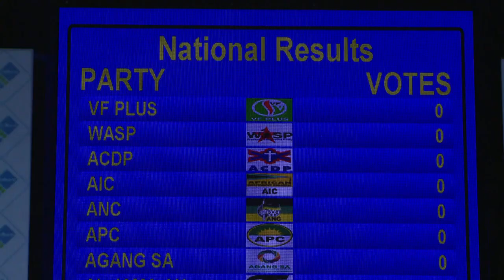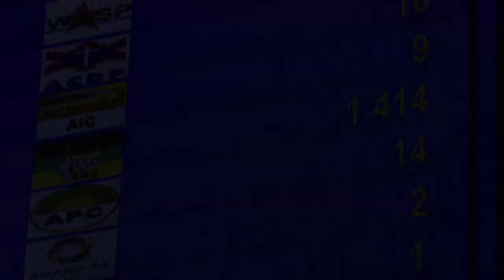Afrique du Sud: les bureaux de vote commencent à fermer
Les bureaux de vote en Afrique du Sud ont commencé à fermer mercredi à 21H00 (19H00 GMT), heure officielle de clôture des élections législatives, même si certains d'entre eux pouvaient rester ouverts jusqu'à l'épuisement des files d'attente, conformément à la loi électorale. Durée: 01:00